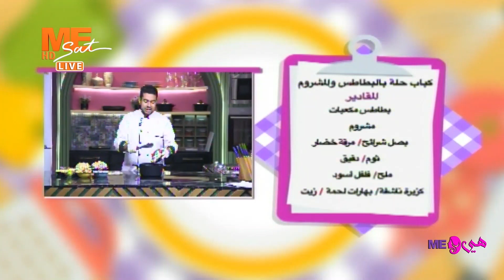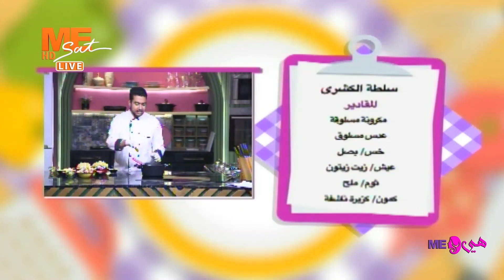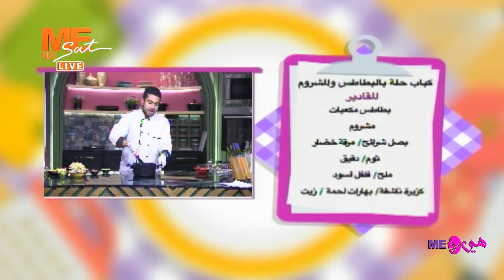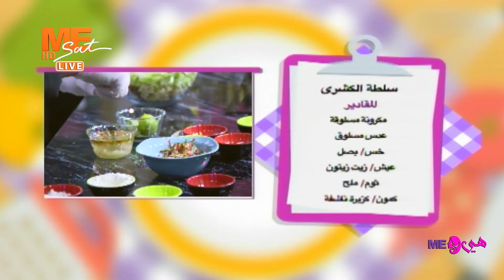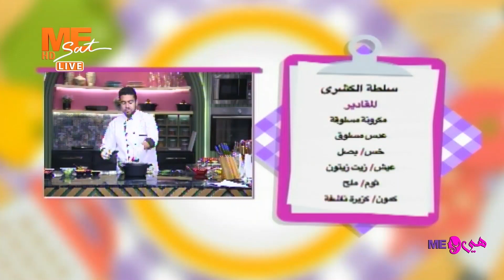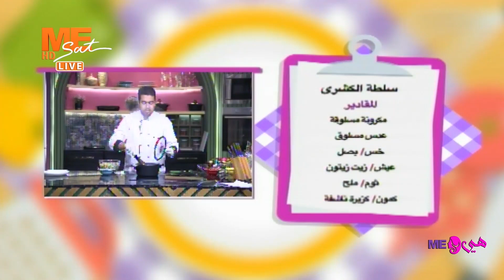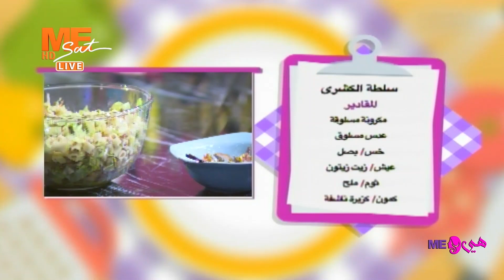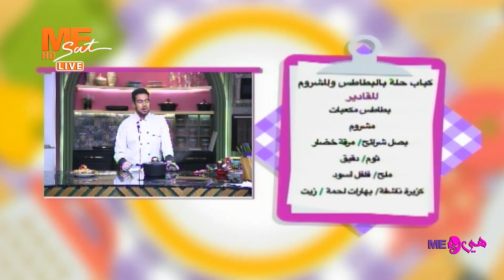هي و مي | حلقة الخميس 23 فبراير 2023 .. الحلقة كاملة